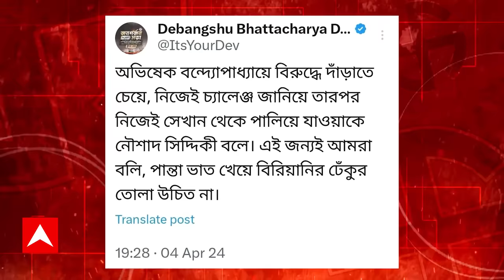Naushad Siddique: কেন অভিষেকের বিরুদ্ধে লড়াই থেকে সরে এলেন নৌশাদ ? নেপথ্যে কোন সমীকরণ ?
ABP Ananda LIVE: বামেদের সঙ্গে জোট ভাঙলেন নৌশাদ সিদ্দিকি। বললেন, ''জোট ভাঙার সব দায় বামেদেরই, আর কংগ্রেস তো এমনিতেই ভিলেন।'' এমনকী, ডায়মন্ড হারবার থেকে নিজে লড়ার কথা আগে বললেও পিছিয়ে এলেন তিনি। প্রার্থী করলেন অন্য একজনকে